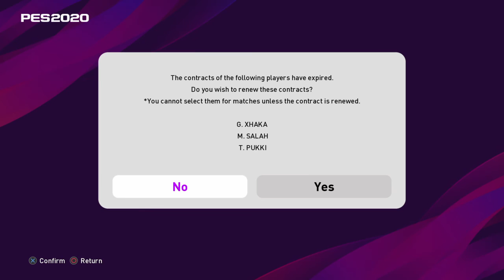eFootball PES 2020_20200407213235